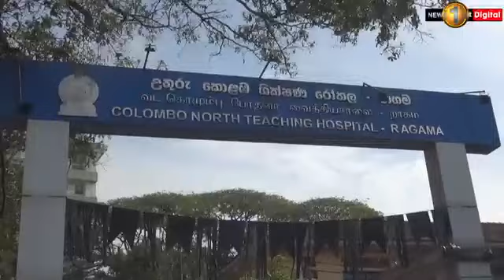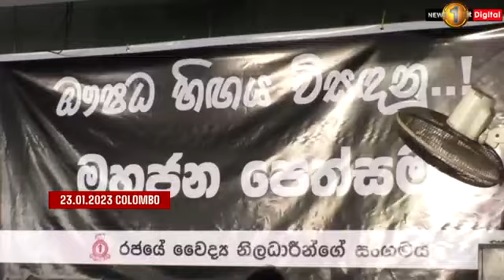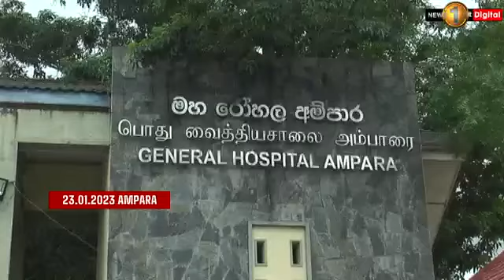Professionals declare 'Black Week' to oppose new tax regime